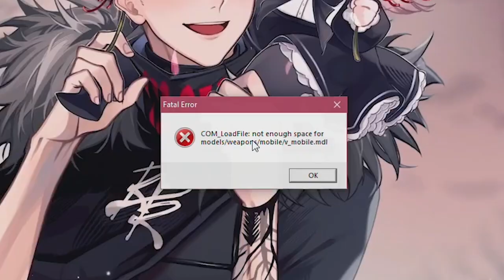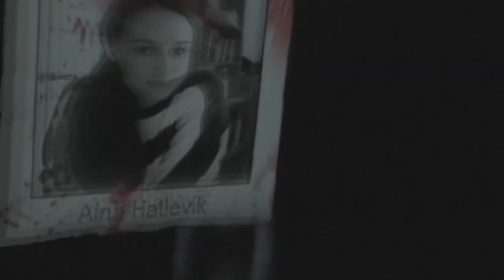𝗱𝘁𝘁𝗼 𝗶𝘀 𝗽𝗿𝗲𝘁𝘁𝘆 𝗴𝗼𝗼𝗱 𝗮𝘁 𝗵𝗼𝗿𝗿𝗼𝗿 𝗴𝗮𝗺𝗲𝘀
People in the video:
Selen Tatsuki